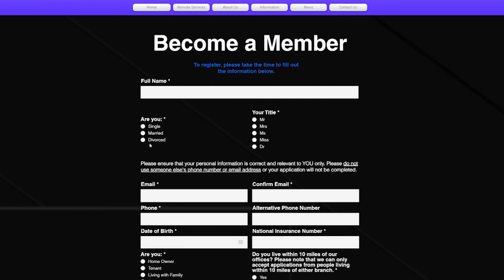Antrim Credit Union Information Video 2021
This is a short informational video produced for Antrim Credit Union by ES Visuals (me). The local Northern Regional College needed some information for a finance module, so I produced this video to give some information on how the credit union works.

I do a full range of video production options - please don't hesitate to get in touch in the comments or elsewhere. I'm a small video production company in Northern Ireland, so if you're local, let's chat, and see what I can do for you.